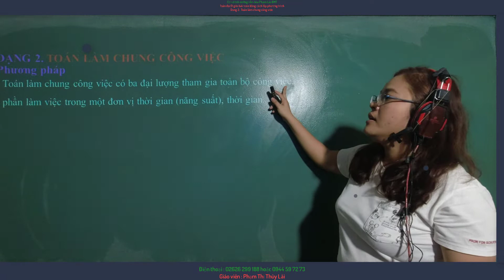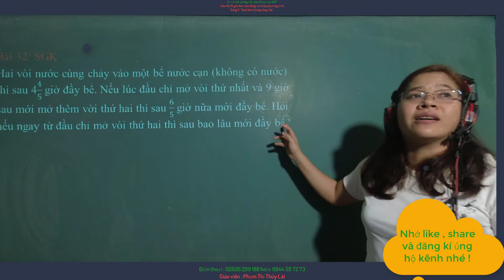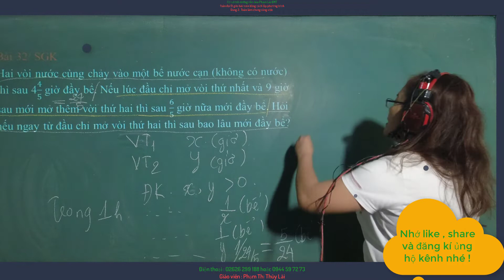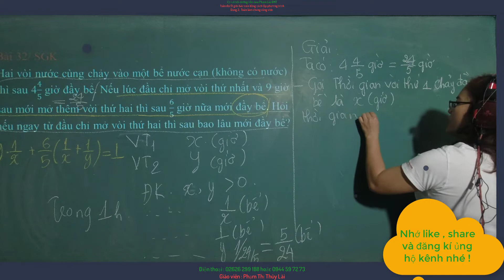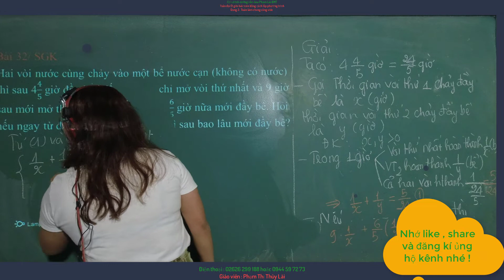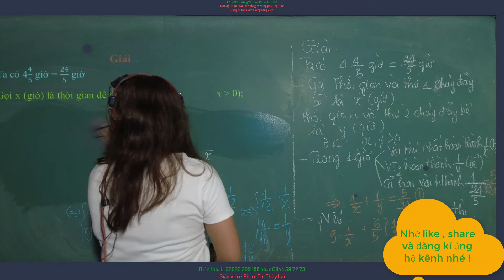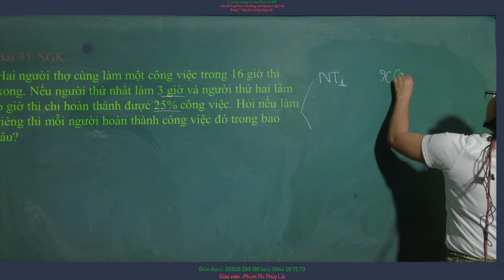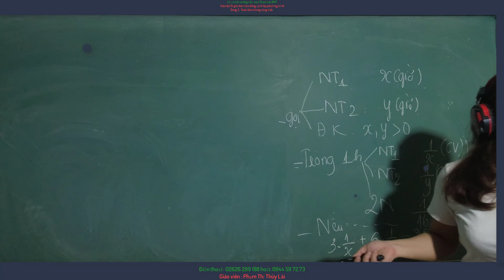Toán đại 9: Dạng bài tập dạng 2: Toán làm chung công việc